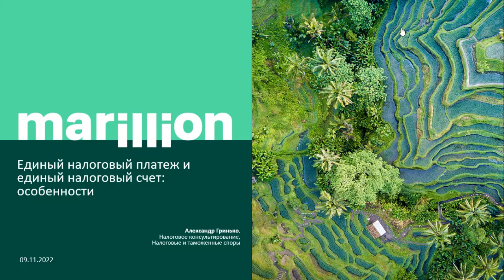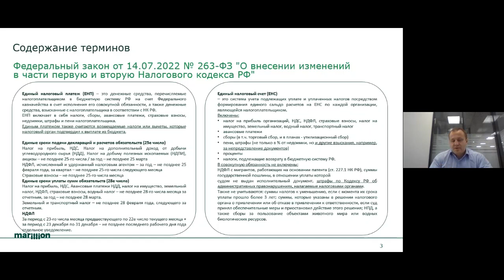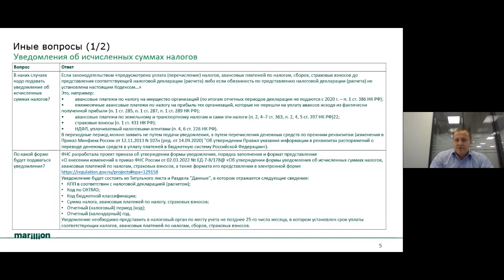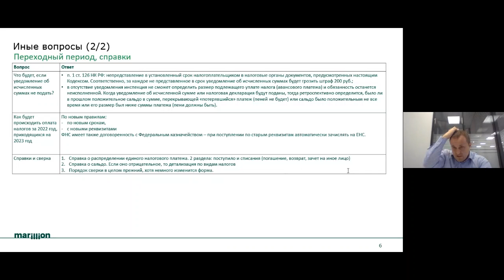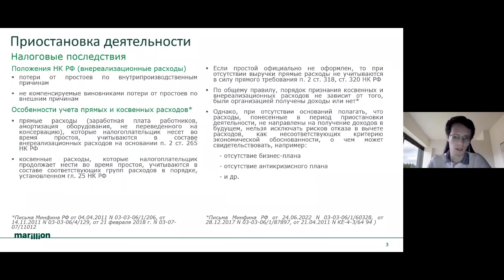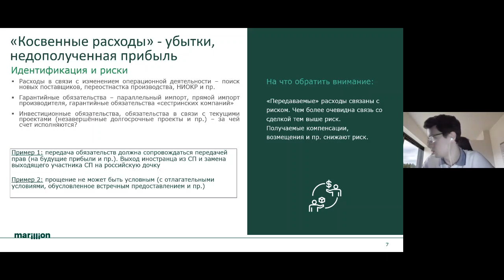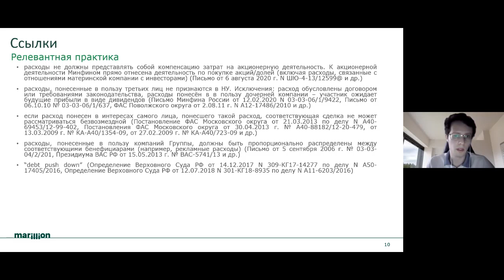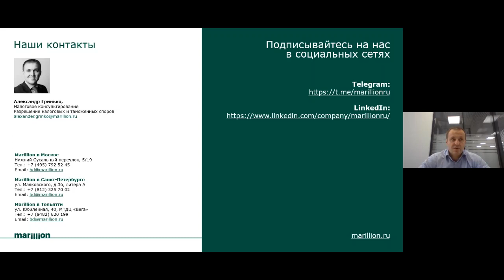Актуальные вопросы налогообложения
Вебкаст "Мариллион" 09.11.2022 на тему "Актуальные вопросы налогообложения".
О "Мариллион"
Сегодня в офисах "Мариллион" в Москве, Санкт-Петербурге и Тольятти работают более 400 высококвалифицированных специалистов. 30 лет динамичного и устойчивого развития превратили компанию в серьезного игрока на российском рынке, предоставляющего независимые профессиональные услуги высочайшего качества.